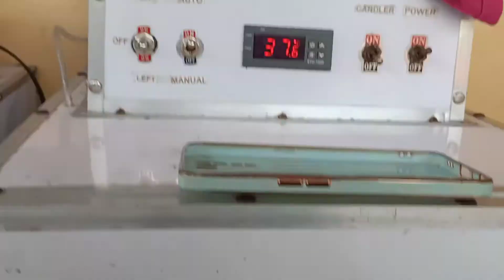Balik Breeding na | Jias | FarmBoy's TV